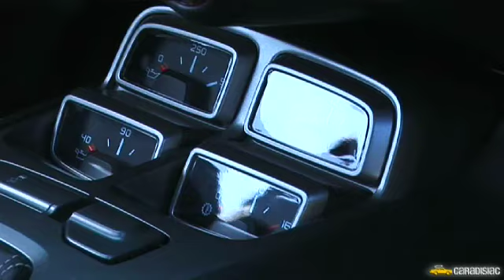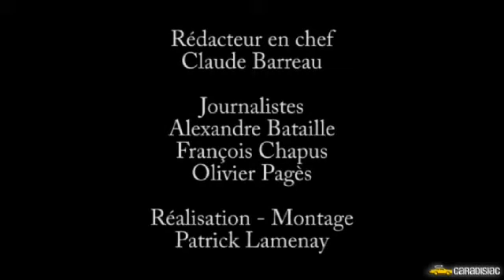Chevrolet Camaro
Cela fait 3 ans que nous attendions la nouvelle Camaro ! Alors est-ce que la voiture de série est aussi aguichante que le concept présenté il y a si longtemps ? Est-ce ce que son V8 est aussi envoûtant que celui dune Dodge Challenger ? Lattente en valait la peine ? Nous allons tenter de répondre à toutes ces questions, moteur !